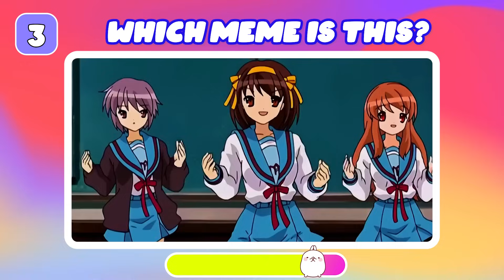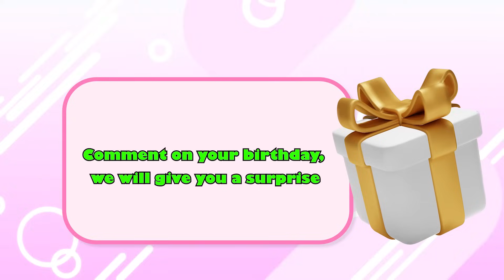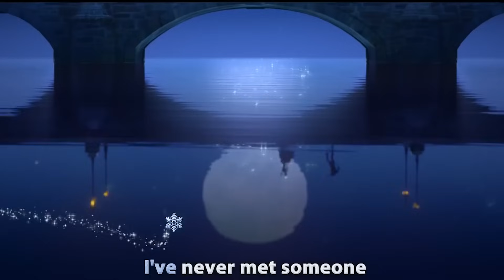Guess Who Is SINGING? | Lay Lay,Kinigra Deon,Salish Matter, Like Nastya, Elsa, Mirabel,Asha,Moana #2